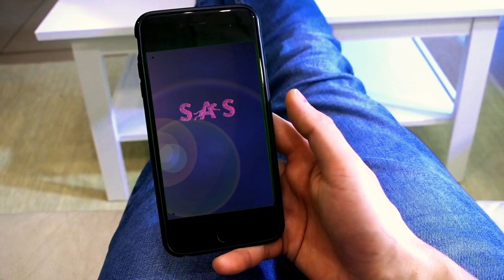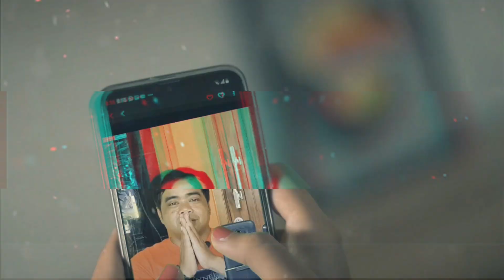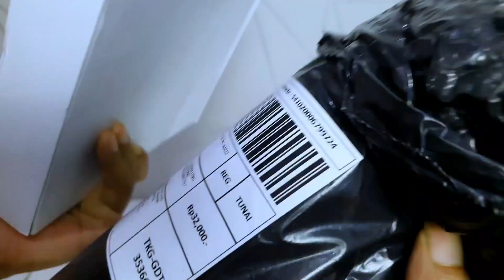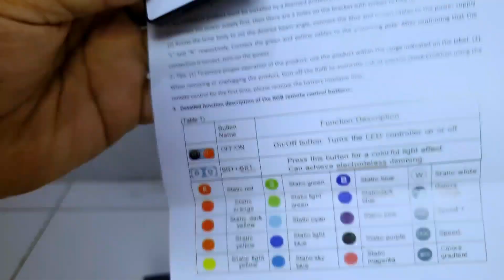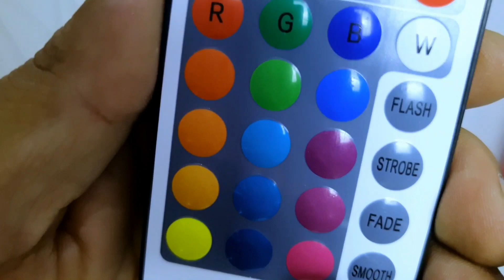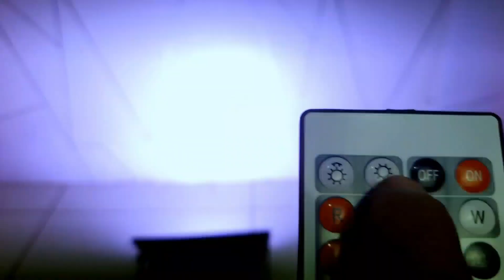REKOMENDASI LAMPU SOROT BACKLIGHTING ● UNBOXING & REVIEW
Selamat datang di channel kami! Pada video kali ini, kami akan memberikan rekomendasi lampu sorot backlighting yang sempurna untuk kebutuhan pencahayaan Anda. Kami akan melakukan unboxing dan review produk ini secara mendetail, sehingga Anda dapat mengetahui kualitas dan performanya sebelum memutuskan untuk membeli.

✨ Apa yang akan Anda temukan di video ini:

Unboxing: Melihat apa saja yang ada di dalam kotak saat pertama kali membuka produk ini.
Fitur dan Spesifikasi: Penjelasan lengkap tentang fitur-fitur unggulan dan spesifikasi teknis dari lampu sorot backlighting ini.
Penggunaan dan Pengaturan: Demonstrasi cara mengatur dan menggunakan lampu sorot ini untuk hasil terbaik.
Review dan Penilaian: Pendapat kami mengenai kelebihan dan kekurangan produk ini berdasarkan pengalaman penggunaan.
💡 Kenapa harus memilih lampu sorot backlighting ini:

Kualitas cahaya yang jernih dan terang
Desain yang modern dan elegan
Mudah dipasang dan digunakan
Cocok untuk berbagai kebutuhan pencahayaan, baik indoor maupun outdoor

Tinggalkan komentar di bawah jika Anda memiliki pertanyaan atau ingin berbagi pengalaman Anda dengan lampu sorot ini.